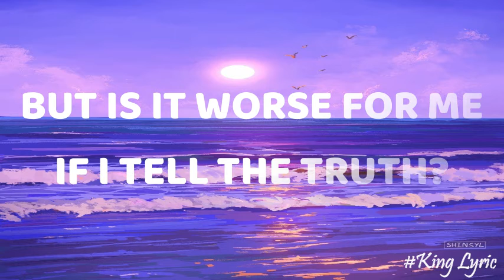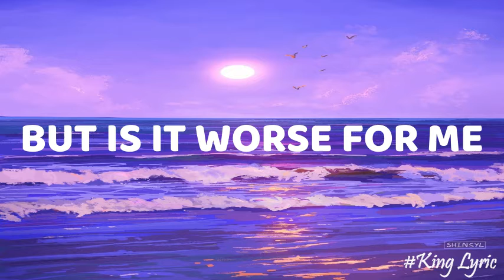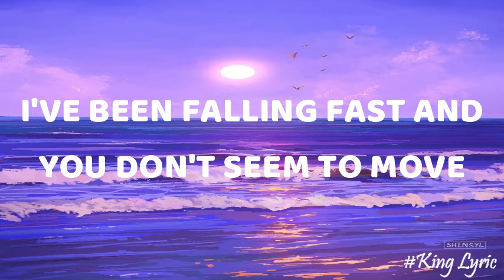Slower by Tate McRae